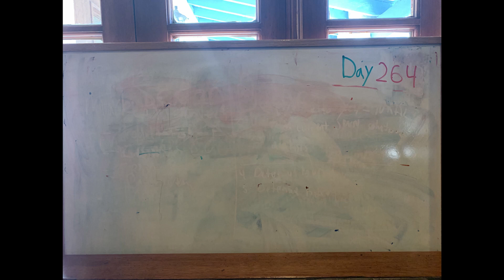Sedan Delivery - Lockdown Christmas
Written by Jim Connelly & Ron Morse
Recorded in November 2020 in our homes

Joseph Connelly - Bass, Backing Vocals, Guitar Solo 4
Ron "Doc" Morse - Guitar, Lead Vocals
Don Ramirez - Guitar, Backing Vocals, Guitar Solos 1,2,3
Jim Connelly - Drums, Backing Vocals, Sleigh Bells

Audio produced by Joseph Connelly
Video edited & directed by Jim Connelly
Cover Art by Don Ramirez